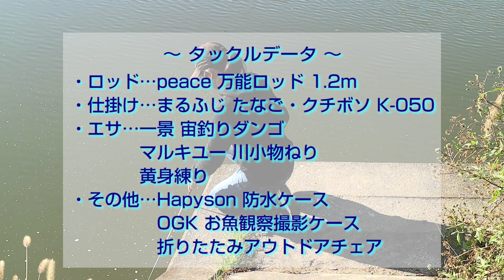自転車で小物釣りポイントを開拓してみたら…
いい運動になるね♪

■ロッド
下田漁具 ピース 万能ロッド 1.2m
■仕掛け
まるふじ たなご・クチボソ K-050
■エサ
川小物練り
一景 宙釣りダンゴ
黄身練り
■その他
OGK お魚観察撮影ケース
Hapyson 防水ケース
飼育ケース
折りたたみアウトドアチェア

‹鈴原ありさ›
Arisa Suzuhara